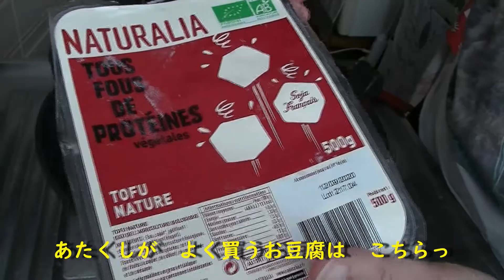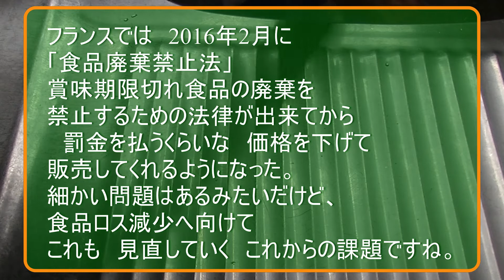豆腐チキンナゲット On va manger Le TOFU !【France便】La Cuisine Minimaliste - うちの台所は狭いTable 26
美味しい焼酎を　是非　自宅飲みでっ！！
全国配送やってるようです。
美人おカミさん（友人）がお出迎え！

今回は　フードロスを考えるっ
と、言いますか　まだ食べられるものが　お安くなってたら　買うでしょ！　（まぁ　目利きを要しますが）
と、いう事で　30％　OFFになってた　鳥ささみ肉を使って　ヘルシーな　豆腐チキンナゲットを作ってました。

調理過程で、、、、
悲しい別れを乗り越えつつ　ミニマリストに一歩近づきました。。。

豆腐
鶏肉（動画は胸肉使用）
塩麹
紫蘇　玉ねぎ　スパイスお好みで
つなぎに　片栗粉お好みで

棄てるとこ無しな　レシピをご紹介
ミニマリストに憧れつつ　狭い台所からお届け致しました。

フランス　Vincennes 愛猫の志らすと暮らす。 Vincennesの森はパリの東側に位置していて　ブローニュの森の反対側です。

狭い台所で　自然の恵みを余すことなく調理し、頂く事に幸せを感じつつ。。。
去年「発酵の会」っての発足してましたが　会員はいまだ４人のみ。。。( ´艸｀)

フランスでの　私のミニマム食生活と　フランスの食材等　紹介して　異国の風を　お届け出来たらなと思っています。

 #⃣海外節約生活#⃣TOFU#⃣foodloss #⃣豆腐 #⃣フードロス　#⃣France#⃣Paris#⃣Vincennes#⃣フランス#⃣パリ#⃣バンセンヌ　#⃣創作料理#⃣Minimaliste#⃣Nature #⃣Écologie#⃣Ecology